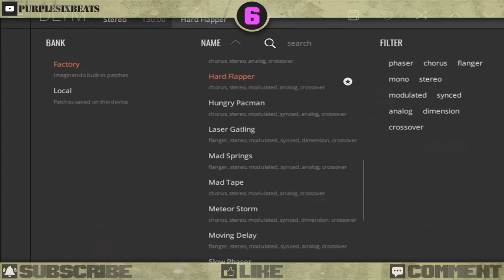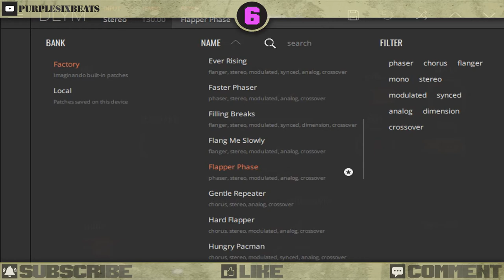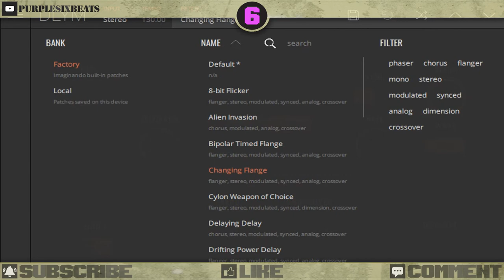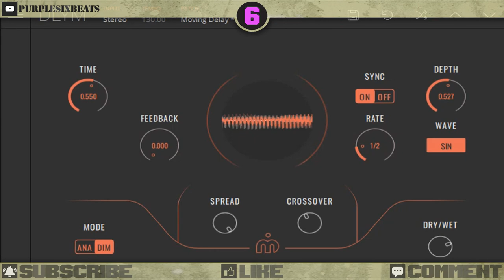🎚 DLYM || Free VST Plugin || Delay, Flanger and Chorus Effects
DLYM Best Free Delay, Flanger, Chorus VST Plugin

Available for Windows 64 OSX VST AU AAX

DLYM is a delay modulator plugin that produces flanger and chorus style effects using Imaginando’s powerful processing technology.

Whether you’re looking to add just a touch of depth to your sounds or radically change them, DLYM can do both; we’ve even included over 20 presets/patches to get you started.
- 2 processing modes - Analog emulation and Dimension style.
- 6-time sync modulation waveforms - Sine, Square, Saw, Triangle, Sample & -Hold, and Filtered Sample & Hold.
- Adjustable stereo spread.
- Crossover/cutoff to control frequency range of the effect.
- Built-in preset/patch manager.
- Available in a variety of plugin formats: AAX, AU, AUv3, VST.